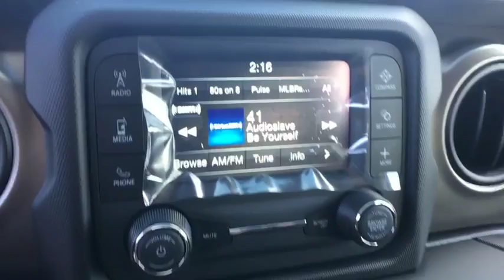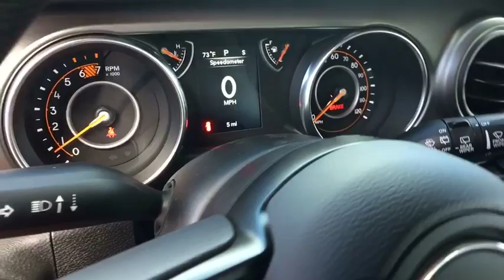2018 JEEP WRANGLER UNLIMITED Reno, Carson City, Northern Nevada, Sacramento, Elko, NV JW262575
FIRECRACKER RED CLEARCOAT NEW 2018 JEEP WRANGLER UNLIMITED available in Reno, Nevada at Lithia Chrysler Jeep of Reno. Servicing the Carson City, Northern Nevada, Sacramento, Elko, NV area.
2018 JEEP WRANGLER UNLIMITED SPORT 4X4 - Stock#: JW262575 - VIN#: 1C4HJXDN3JW262575

IPod/MP3 Input, Back-Up Camera, Keyless Start, Bluetooth, ENGINE: 2.0L I4 DOHC DI TURBO ETORQUE... BLACK 3-PIECE HARD TOP, TRAILER TOW & HD ELECTRICAL GROUP. EPA 24 MPG Hwy/22 MPG City! Sport trim, Firecracker Red C/C exterior READ MORE!br /br /KEY FEATURES INCLUDEbr /4x4, Back-Up Camera, iPod/MP3 Input, Bluetooth, Keyless Start. MP3 Player, Child Safety Locks, Steering Wheel Controls, Rollover Protection System, Electronic Stability Control. br /br /OPTION PACKAGESbr /TRANSMISSION: 8-SPEED AUTOMATIC (850RE) Dana M200 Rear Axle, Hill Descent Control, Tip Start, BLACK 3-PIECE HARD TOP Rear Window Defroster, Freedom Panel Storage Bag, Rear Window Wiper/Washer, ENGINE: 2.0L I4 DOHC DI TURBO ETORQUE GVWR: 5,400 lbs, Delete Alternator, 700 Amp Maintenance Free Battery, Supplemental Heater, 48V Belt Starter Generator, TRAILER TOW & HD ELECTRICAL GROUP Class II Receiver Hitch, 240 Amp Alternator, 7 & 4 Pin Wiring Harness, 700 Amp Maintenance Free Battery, Auxiliary Switches, SIRIUSXM SATELLITE RADIO For More Info, Call , 1-Yr SiriusXM Radio Service. br /br /EXPERTS CONCLUDEbr /Edmunds.com's review says Now made of aluminum, the doors are much easier to lift off, especially if you roll down the window so you can reach through and pull the door free with the new handhold under the armrest.. Great Gas Mileage: 24 MPG Hwy. br /br /MORE ABOUT USbr /At Lithia Chrysler Jeep of Reno our first and foremost goal is to make your car-buying and ownership experience better than any other you've had near Carson City, Auburn CA, Sparks and beyond. And prepare to have your expectations exceeded. br /br /Price does not include $449 Dealer Doc fee, taxes, and license fees. Price contains all applicable dealer incentives and non-limited factory rebates. You may qualify for additional rebates; see dealer for details.br /